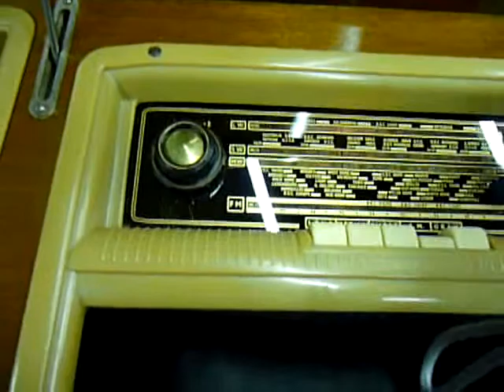Regentone Radiogram.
My Radiogram, not many of these left now.